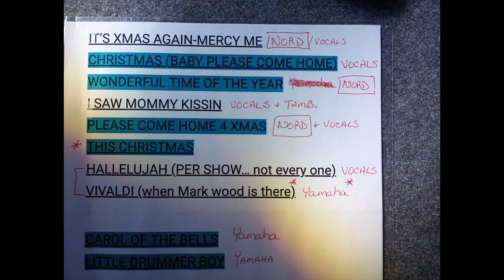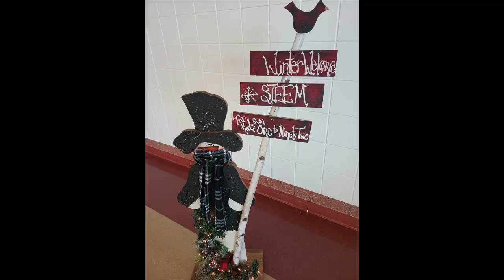STEEM - "For Kids From 1 to 92"